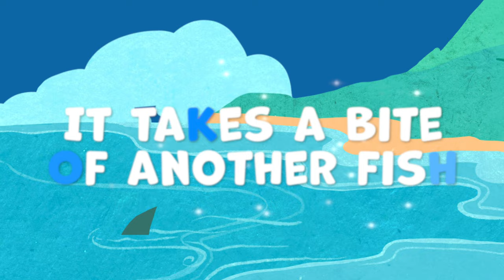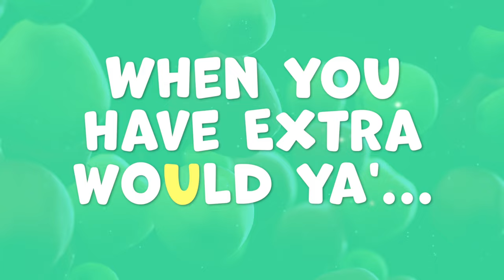There's Enough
This is an original song written for Illustrated Ministry's Compassion Camp curriculum. To learn more about the curriculum, go

However, these songs can be used in many different ways, including for personal listening for yourself or family, or for worship in your church, camp, or community.

This song can be found anywhere you stream music, and you can find it on Apple Music & Spotify below:

Lyrics for "There's Enough" are included below:

VERSE 1
When a bear gets hungry, it eats a lunch
Of lots of berries in a sloppy bunch
Oh, bears, bears get hungry
When I get hungry, I eat a snack

Of a tasty apple from my backpack
Oh, people, people get hungry

CHORUS
All of life needs energy
there’s enough food from the land and sea
and when you have extra
would ya share it with me

VERSE 2
When a tree gets hungry, it soaks in light
The leaves work hard for their appetite
Oh, trees, trees get hungry

When a bird gets hungry, it pecks around
For seeds and worms hiding in the ground
Oh birds, birds get hungry

CHORUS

VERSE 3
When a squirrel gets hungry, it eats a dinner
of nuts it hid to find in winter
Oh squirrels, squirrels get hungry
When a shark gets hungry for a tasty dish

It takes a bite of another fish

Oh sharks, sharks get hungry

CHORUS

VERSE 4

When a rock gets hungry...wait a minute, rocks don’t get hungry!

Written by Amanda Meisenheimer. Arranged by Andrea Hamilton.